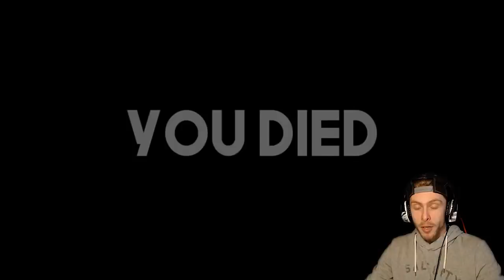THE MOST ANTICIPATED FNAF FAN GAME EVER! | Those Nights at Rachel's 2: Reloaded Gameplay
THE MOST ANTICIPATED FNAF FAN GAME EVER! | Those Nights at Rachel's 2: Reloaded Gameplay! Five Nights at Freddy's Fan Game!

-VaporTheGamer